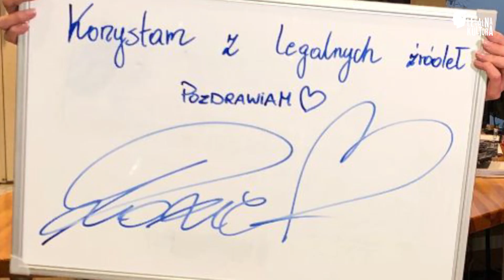Roksana Węgiel dla Legalnej Kultury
Przy okazji nagrania spotu "W czerni kina" do filmu "Tajemniczy ogród", w którym użycza głosu głównej bohaterce, Roksana Węgiel specjalnie dla Legalnej Kultury opowiada o swoim życiu prywatnym i artystycznym po konkursie Eurowizji Junior

Fundacja Legalna Kultura realizuje projekt, którego celem jest edukacja w zakresie prawa autorskiego i ochrony własności intelektualnej pomocna w dydaktyce i życiu codziennym.

Prawa własności intelektualnej? Ja to rozumiem!
Społeczna kampania edukacyjna Legalna Kultura

SZKOLENIA I WARSZTATY DLA NAUCZYCIELI I UCZNIÓW

Celem szkoleń i warsztatów jest edukacja w zakresie korzystania z zasobów kultury przydatnych w pracy dydaktycznej oraz w pracy twórczej, a także w nauce z poszanowaniem praw twórców. Prowadzący warsztaty przybliżą uczestnikom problematykę z zakresu ochrony własności intelektualnej oraz korzystania z zasobów kultury z legalnych źródeł, a także dostarczą narzędzi pomocnych w pracy dydaktycznej i w nauce.

ZAPRASZAMY DO UDZIAŁU W PROJEKCIE